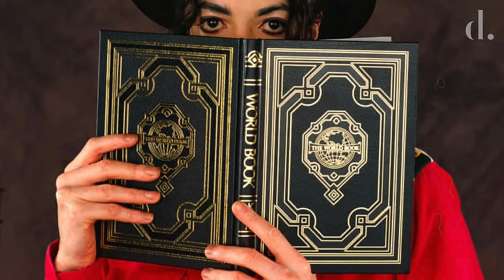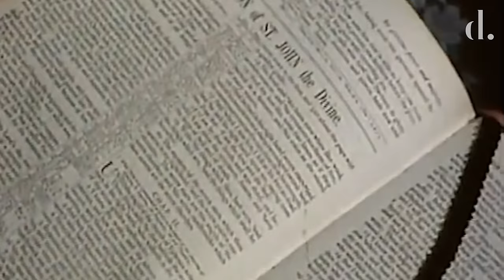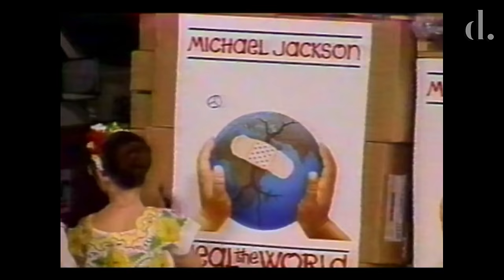Michael Jackson on God & Views on Religion In His Own Words | the detail.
Michael Jackson's faith was something he wore on his sleeve throughout his life and career. Having been brought up a Jehovah's Witness from a child, the artist had entrenched beliefs when it came to God, his gifts and the talent Jackson was able to share with the world.

Giving him a unique perspective on his purpose in life and the world around him, that this videos hopes to give you some insight into.

Why Michael Jackson Was EXPELLED From Jehovah's Witnesses?!
Did Michael Jackson's Seedy Childhood Affect His View Of Women? | shorturl.at/fATX9
Michael Jackson & Brooke Shields: Their Untold Love Story | shorturl.at/ijwE9
How Did Michael Jackson & Freddie Mercury Fall Out? | shorturl.at/lmFG5